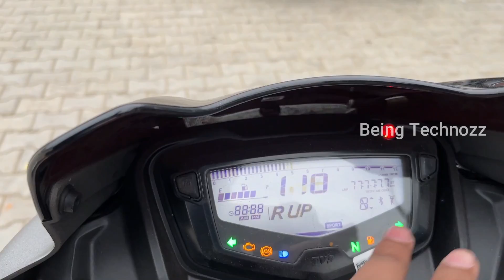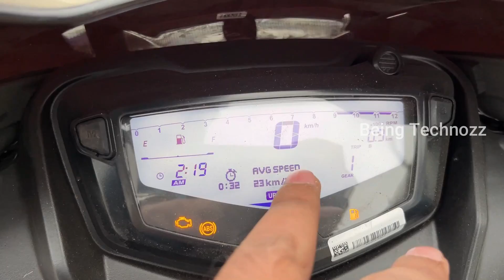Finally 2023 TVS Apache RTR 160 2V😍T-Gray✅Bluetooth Model | New Features | Price | Mileage😱Changes🔥🔥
SHOWROOM DETAILED : TVS - Raj Group
Address: Shivpur Bypass Babatpur Road, Suddhipur, Harahua, near Roti Dhaba, Varanasi, Uttar Pradesh 221003